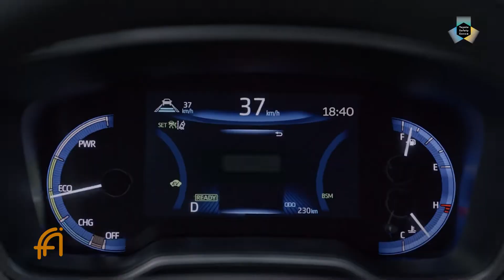FESTA REALITY COZINHANDO COM VOCÊ - PARTE 3